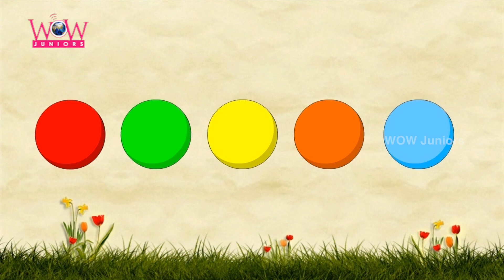Learn Colors | Animated Cartoon Rhymes For Kids | WOW Juniors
Watch and Learn Colors Animated Cartoon Rhymes For Kids in hd only on WOW Juniors channel. Kids would enjoy learning and singing along with the popular nursery rhyme. Don't miss to subscribe this channel for more Popular nursery rhymes like Five little monkeys,Finger Family, Baa Baa Black Sheep, Wheels on the Bus, Humpty Dumpty, Jack And Jill, Twinkle Twinkle Little Star and many more.

Wow Juniors is a one stop destination for Kids' Songs, Popular Nursery Rhymes & Learning Videos for Babies & Toddlers. We have educational videos like Nursery Rhymes, Lullabies, paper craft, play joy and many more.